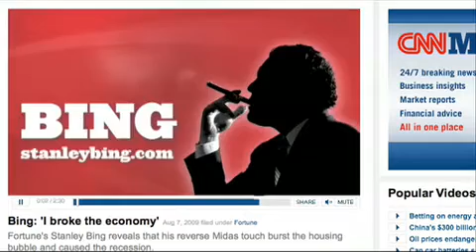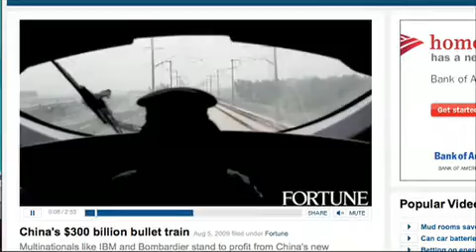CNNMoney.com Video Operations Are Profitable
Guided by a focus on what today's business headlines mean to jobs, savings, and homes, CNNmoney.com has been profitable with video since it began video operations more than a year ago, Chris Peacock, the site's VP and editor told Beet.TV in a recent interview. The site itself launched in 2006 with video following in early 2008. "We started video operations as a pure startup in Janaury last year and out of the gate it was profitable right away because we recognized there was an audience.